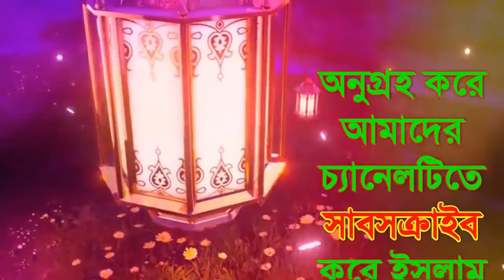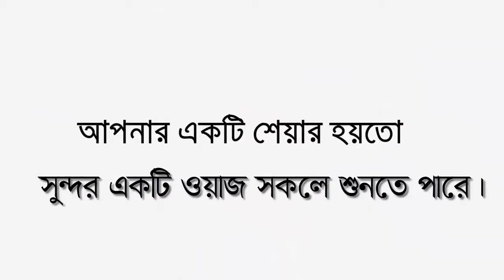আল্লাহ তায়ালার ৩টি আদেশ ও ৩টি নিষেধ Mawlana Nasir Uddin Bangla Waz 2019|new waj|Pankori ShilpiGosthi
╔ ஜ۩۩ஜ ╗
║ ▓▓▒▒▒░░| Open This Description |░░░▒▒▓  ║
╚ ஜ۩۩ஜ ╝

আল্লাহ তায়ালার ৩টি আদেশ ও ৩টি নিষেধ Mawlana Nasir Uddin Bangla Waz 2019 | Pankori Shilpi Gosthi

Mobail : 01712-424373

new waz 2020#ওয়াজ#বাংলা ওয়াজ ২০২০#ওয়াজ মাহফিল#মাওলানা নাসির উদ্দিন লক্ষ্মীপুরী
New Bangla Waz 2020 সুন্দর ওয়াজ/বয়ান | Allama Nasir Uddin Lokkhipuri মাওলানা নাসির উদ্দিন লক্ষ্মীপুরী
New Waz#new waz 2020#waj#Pankori#new waz 2020#ওয়াজ#বাংলা ওয়াজ ২০২০#ওয়াজ মাহফিল#Bangla Waz

২৭ ফেবরুয়ারী ২০১৯ ইং
দিলশাদপুর হাফেজিয়া মাদ্রাসা- এর- উদ্যোগে।
দিলশাদপু, নোয়াখালী, লক্ষ্মীপুর।

27/02/2019 স্থানঃ-দিলশাদপু, নোয়াখালী, লক্ষ্মীপুর।
আলোচনা পেশ করেন
হযরত মাওলানা নাসির উদ্দিন লক্ষ্মীপুরী
মোবাইলঃ- ০১৭১২-৪২৪৩৭৩

১:- কুরআন তিলাওত
২:- ইসলামী সংগীত
৩:- ওয়াজ✔
৪:- শর্ট ফিল্ম
৫:- ব্লগ
৬:- অন্যান্য

. একটি অনুরোধঃ-.

.সতর্ক বানিঃ-.

থাকবেন।
আল্লাহ হাফেজ